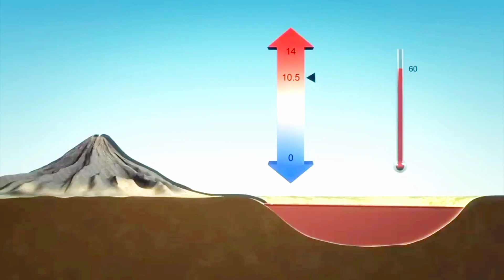20 MOST DANGEROUS Tourist Destinations In The World Part 2|Hindi| Urdu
The world is full of fascinating places that attract tourists in their droves. There is a lot of variety in these destinations, from tropical paradises to mountainous peaks, and they attract people ranging from sun seekers to thrill-seekers.

However, as incredible as some locations can be, they can also be very dangerous. The danger can be from different sources, from natural hazards to high crime levels.

While some of these locations aren’t the worst places to visit, there are underlying reasons why you should proceed with care. Here’s a look at some of the most dangerous tourist destinations on the planet.

All credit for content used in this video goes to the right owner.